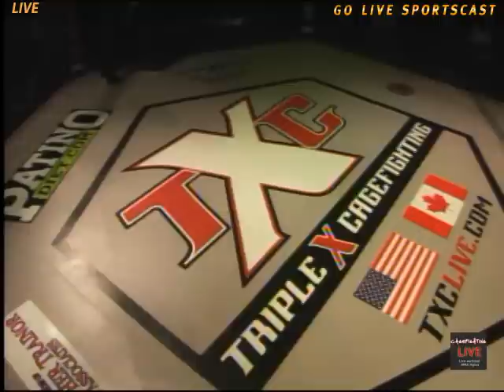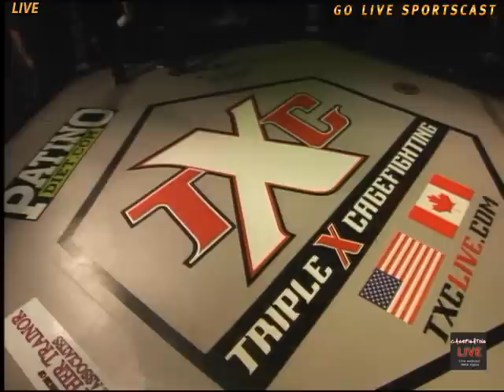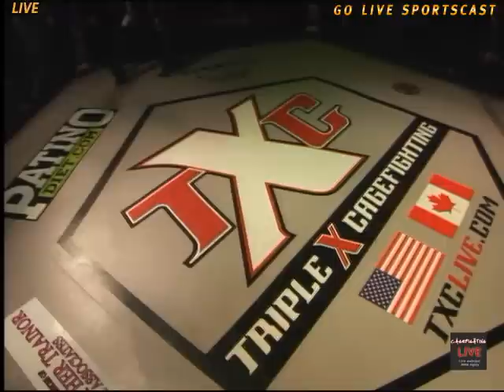Tommy Bagnasco takes home a W at TXC Legends 3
Tommy Bagnasco takes home a W at TXC Legends 3 against Rich Stafford